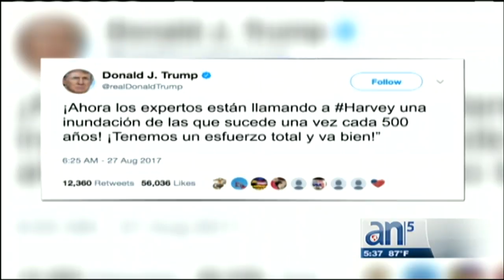Donald Trump visitara Texas y Lousiana, tras paso del huracán Harvey - América TeVé